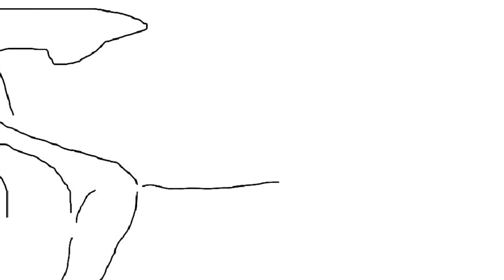ゲシュる自由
ちあきオリジナルソング
作詞・作曲・え・うた　ちあき

チャンネル「ちあきのいーことかんがえた！」
こちらはちあきクリエイションの動画担当です
雑音バッチこい・ガチのローファイ勢です
音と動画の質には目を瞑ってくださいませ

監修がかり兼たまに作曲　Alma
動画・編集・チャンネル管理　早川有　でお送りしております

いいね。悪いね。評価はもちろん、コメントをいただいたら喜びます